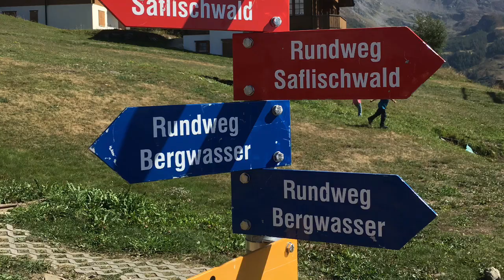The descent of the black nose sheep in Rosswald, Valais